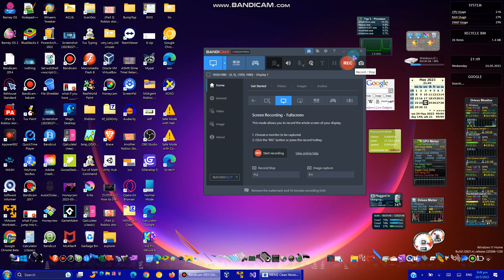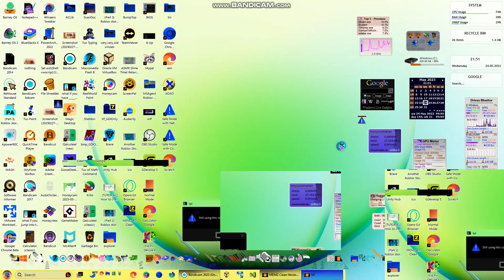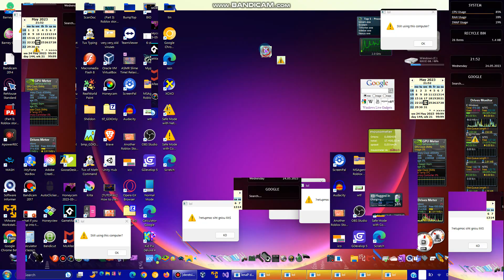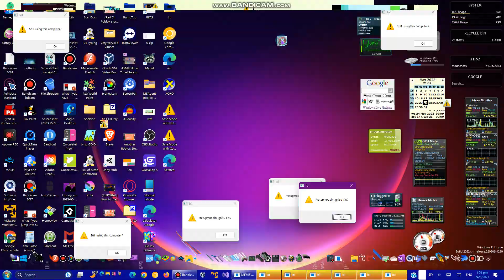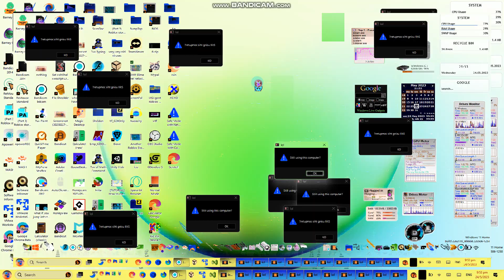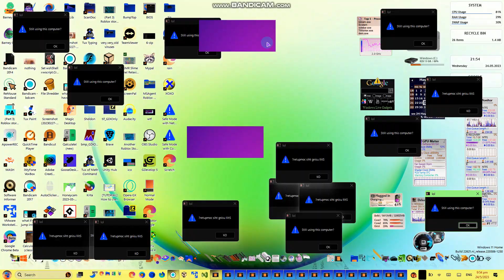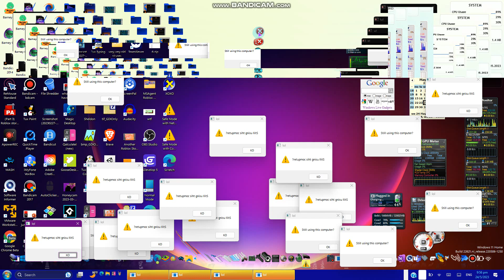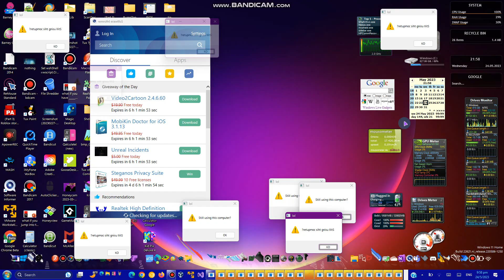Glitching My PC